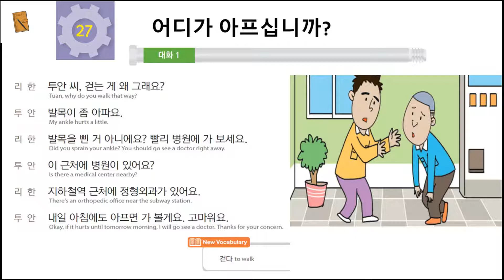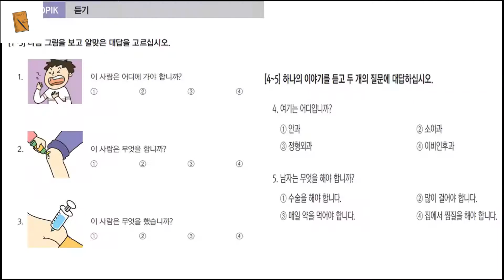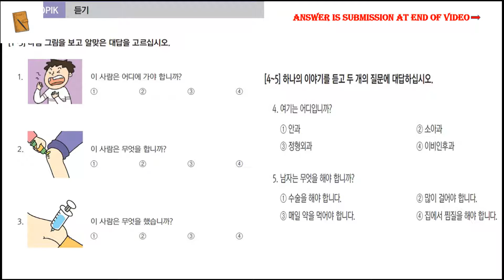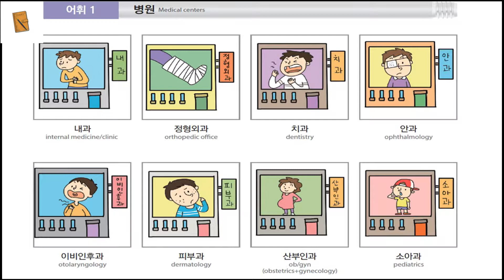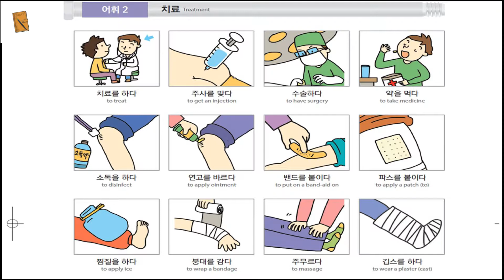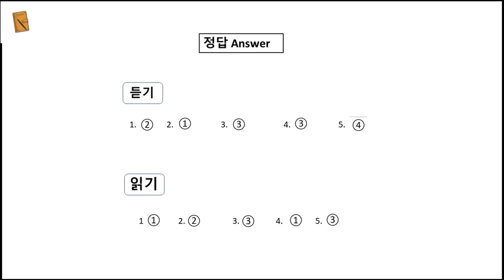EPS TOPIK BOOK LESSON 27 어디가 아프십니까? listening reading vocabulary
we want to pass EPS TOPIK. 자 화이팅. !
Do you want to pass the EPS TOPIK test easily?  I'll show you the TEST so you can auto-fill the answers to 20 questions. This listening and reading test will help you improve your listening, and reading skills to pass the EPS TOPIK test easily!

this video is related:

EPS

EPS TOPIK

EPS TOPIK READING TEST 2023

EPS TOPIK NEW MODEL QUESTIONS 2023